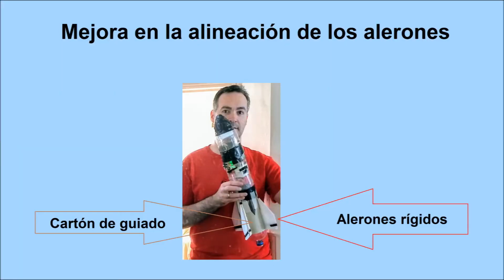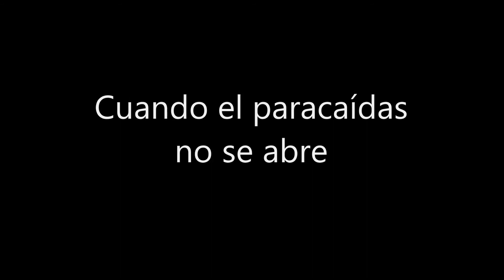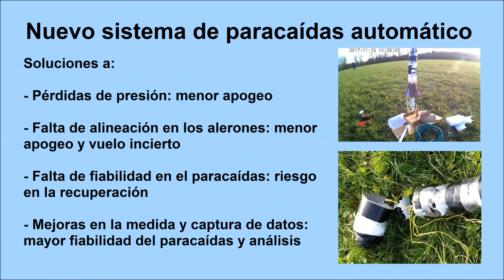Nuevo sistema de paracaídas automático para cohete de agua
Aquí tenemos la nueva versión del cohete de agua, con todos los secretos y mejoras en:
- la plataforma de lanzamiento, para evitar pérdidas de presión.
- los alerones para un vuelo más recto.
- el sistema de paracaídas automático, más fiable y ligero.
- el software de navegación, para una detección más fiable del despegue, apogeo, y guardado de datos.
En el vídeo veremos estos y otros detalles interesantes.

En anteriores vídeos puedes ver tomas desde el cohete, así como otros detalles de construcción. Te animo a seguir mi canal, y dejar un comentario. Gracias!